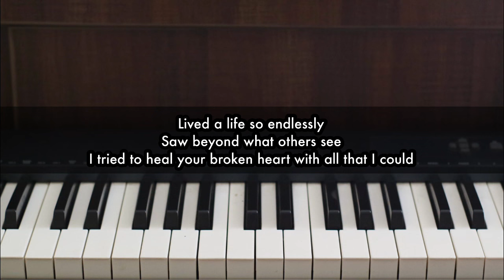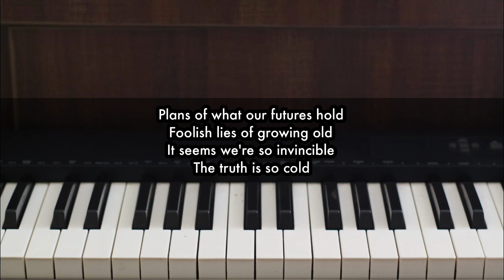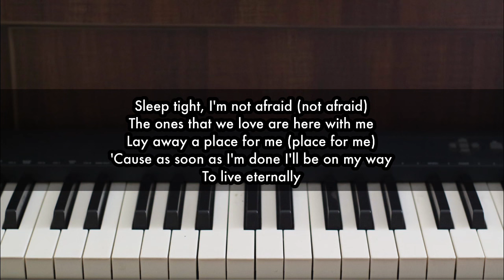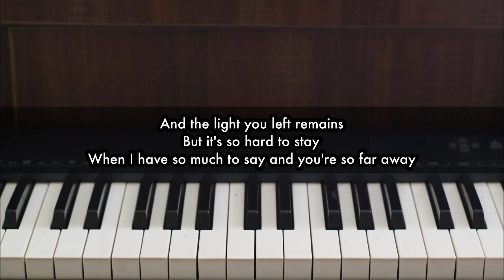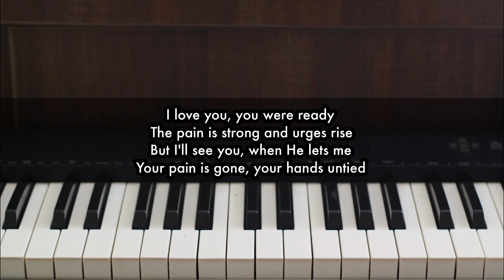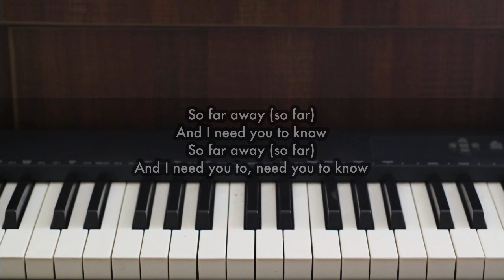So Far Away - Avenged Sevenfold | Piano Karaoke by Andre Panggabean